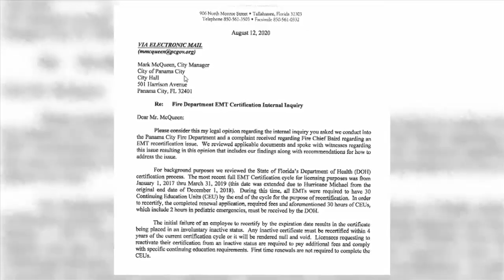Panama City Fire Chief resigns